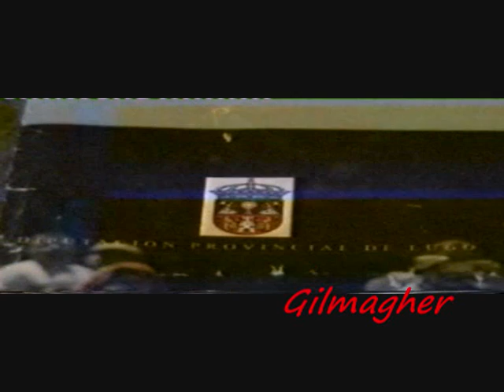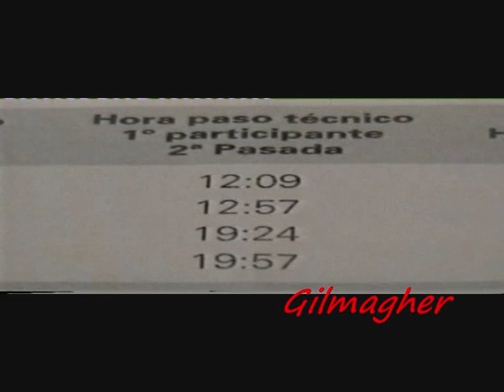RALLYE CIUDAD DE LUGO 2005-1ª PARTE_0001.wmv